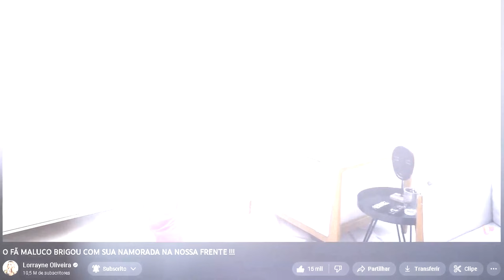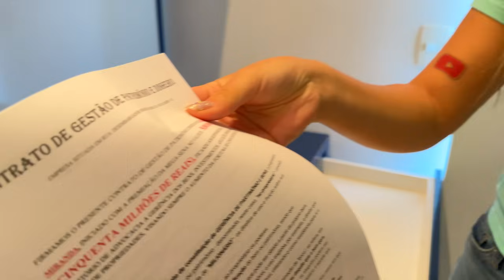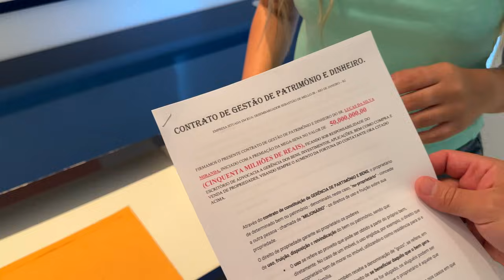O FÃ MALUCO MILIONÁRIO ESTÁ ESCONDENDO ALGO MUITO ESTRANHO !!!